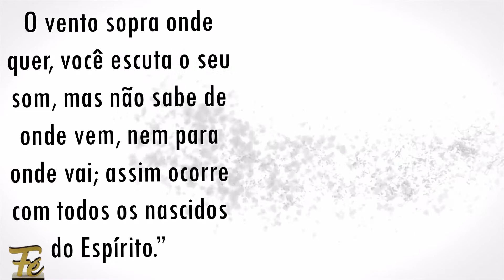ESTÁ NA BIBLIA 7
Quem enriquece à custa dos pobres ou dando presentes aos ricos acabará ficando pobre.

Está na Bíblia!  Provérbios 22:16

Você já leu a Bíblia hoje?